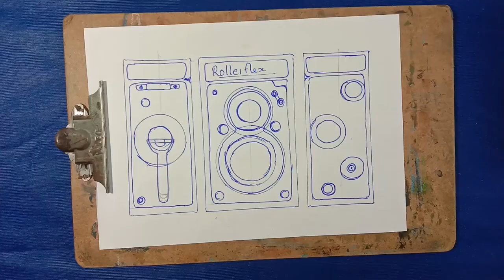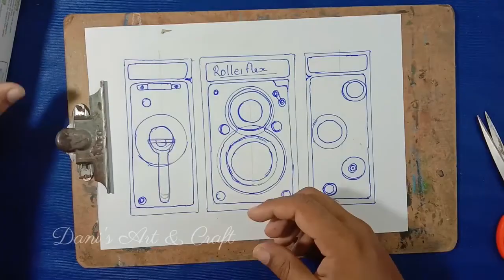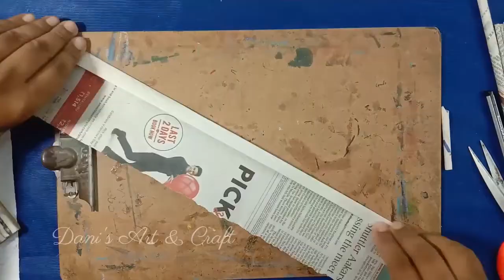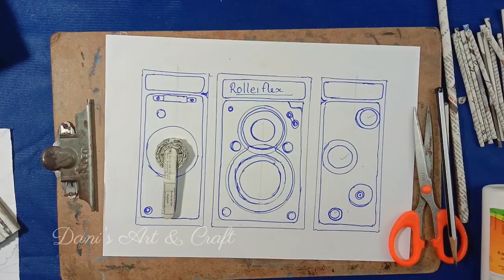World Photography Day Special Craft | Classic Camera Craft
19 August 2020, World Photography Day

World Photography Day Special Craft "Classic Camera Craft", in this video we help you to create a classic Rolleiflex camera. it's a newspaper craft.

Craft Requirements
Small Box (3.5"x2.5"x6")
Newspaper, Glue, Ruler,
Pen / Marker,
Scissors & Knief,
Cardboard Piece,
Color & Brush

For Ref. image